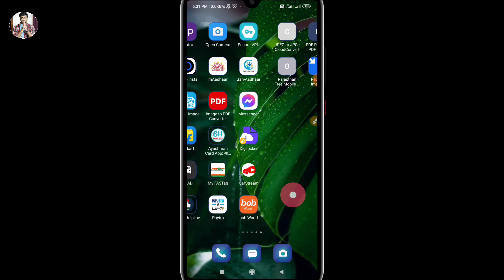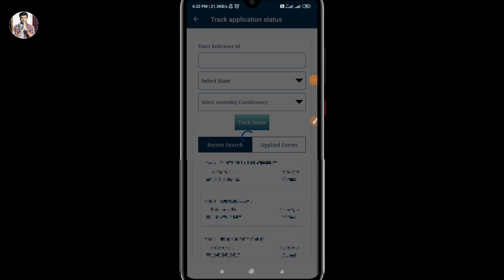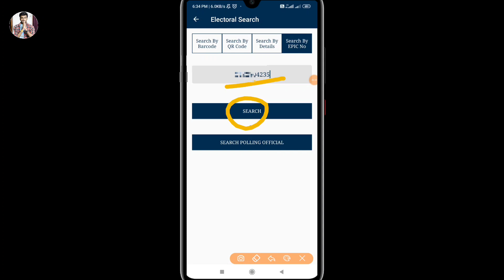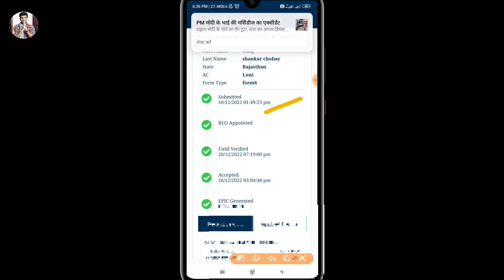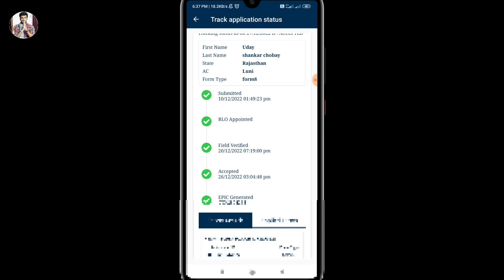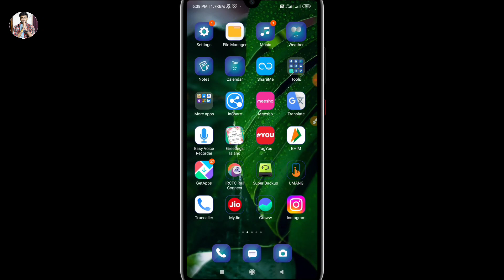Epic generated but No Record Found Problem Solution | epic generated but not showing | voter card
Hello friend today I am describe that in this video how to solve voter id card problem.
Epic generated but not record found problem solution.
Epic generated but not record found problem solution | epic generated but not showing | voter card

Hero choubey